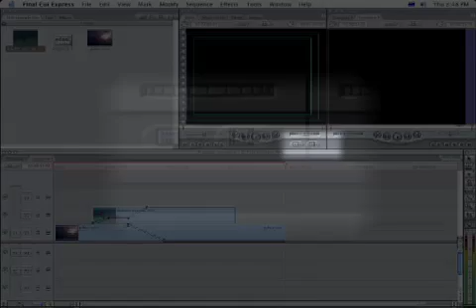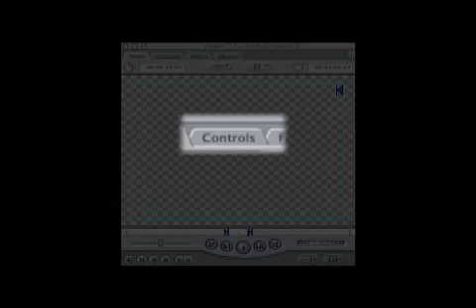FINAL CUT - HOW TO ADD TEXT TO A CLIP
How to add text to a clip in Final Cut Express.